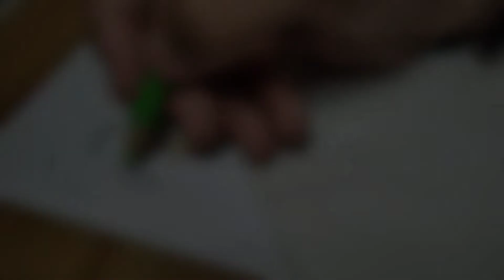Heart Touching Drawing with pencil colours | how to draw heart touching drawing 💔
Heart touching drawing with pencil colours and how to draw heart touching drawing.💔